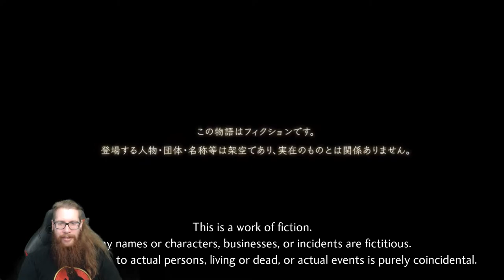I Thought Playing SMT V On Hard Was A Good Idea! (Playthrough Highlights)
Highlight reel from my casual playthrough (or Let's Play, whatever you want to call it) of Shin Megami Tensei V on Hard mode, streamed live on my Twitch channel! After playing through SMT Nocturne HD, this is only my second game in the Shin Megami Tensei series (not counting the Persona franchise)

Another very good game, although with a couple of flaws. The lack of difficulty is definitely not one of them as you might notice rather quickly!

Definitely will come back to this game at some point for another playthrough, this looks like it has a few interesting options for potential Challenge Runs as well!